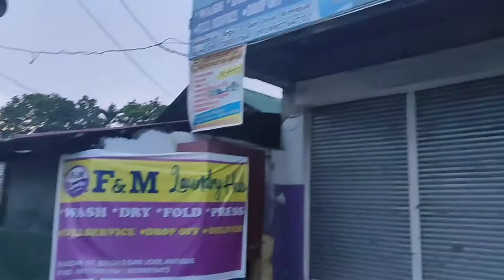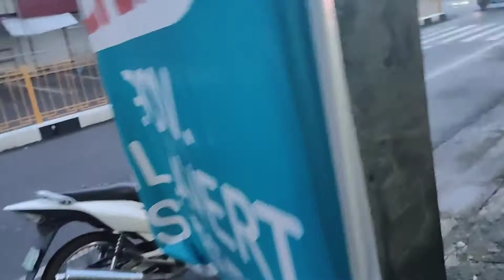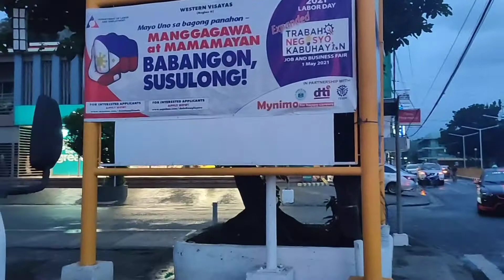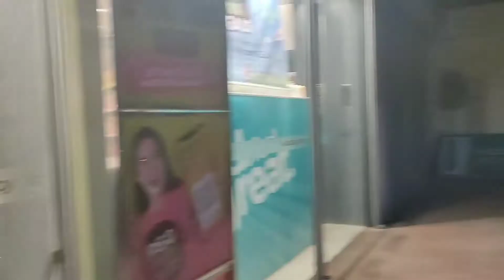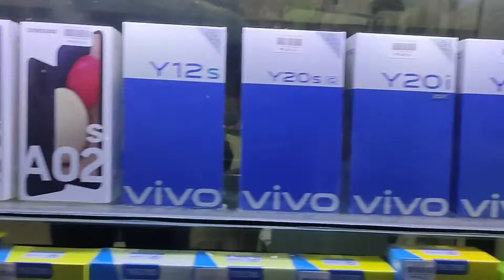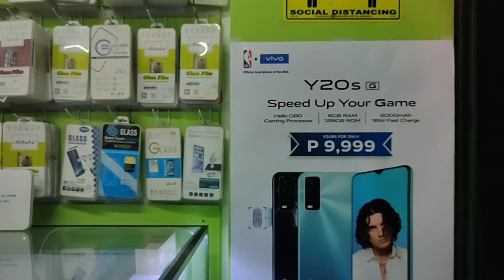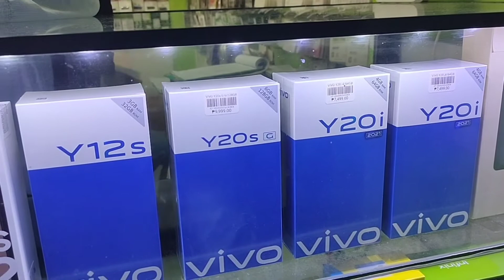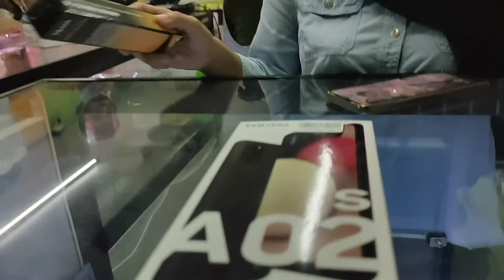The HEART OF ANTIQUE ~ San Jose De Buenavista